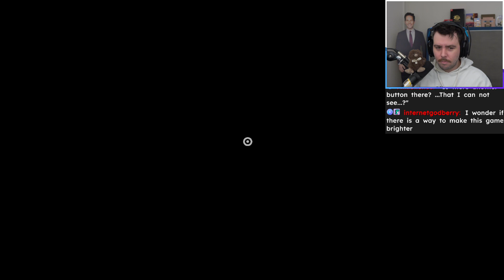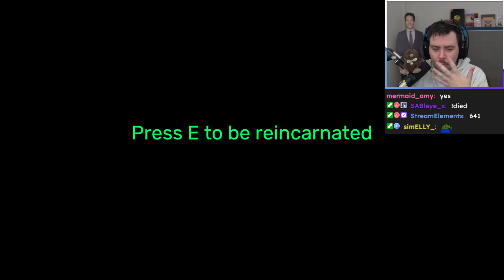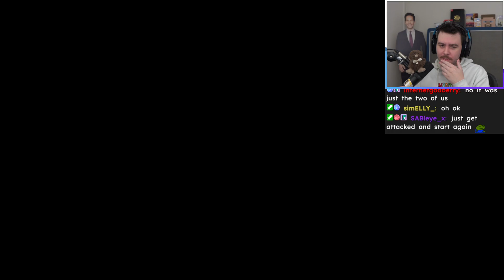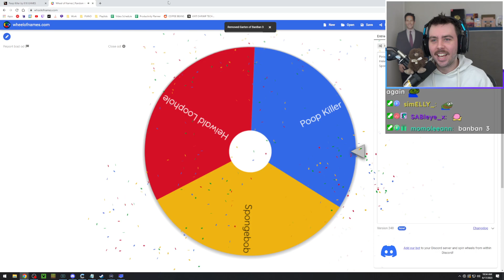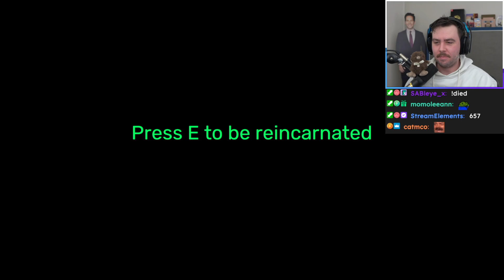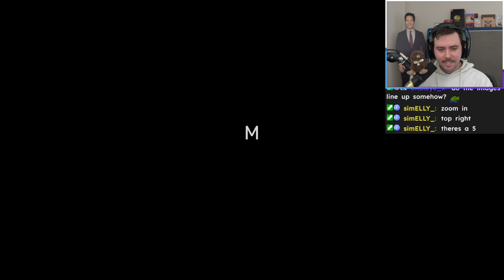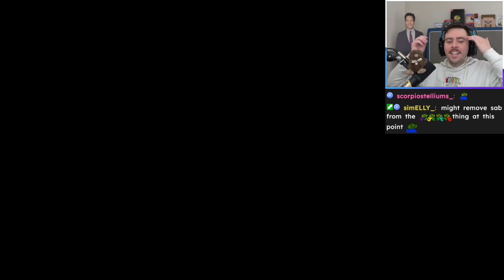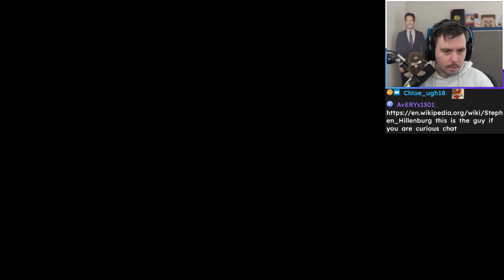making new friends is hard (Streamed 6/17/2023)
Zeuz plays through some horror games, Garten of Ban Ban, Nightmare in Squidville and finally Poop Killer